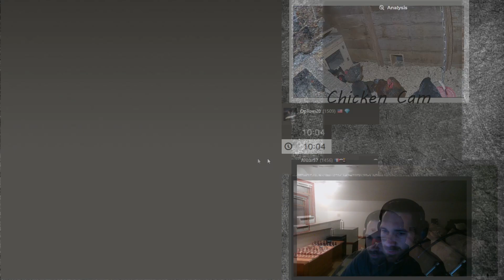Rating Climb to 2000 - Episode 34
Next installment in the series where I try to reach 2000 ELO in rapid on Chess.com

Black Pieces: King's Indian Defense: Orthodox, Positional Defense